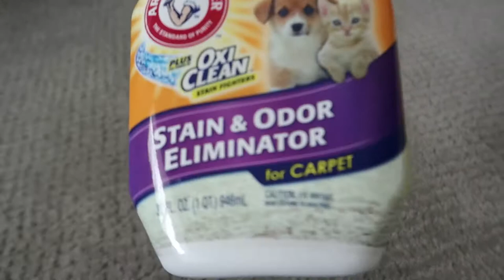LOVING LIVING HEALTHY DAILY VLOG #34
LOVING LIVING HEALTHY! Daily Vlogger Tessa Murdock Vlog #34